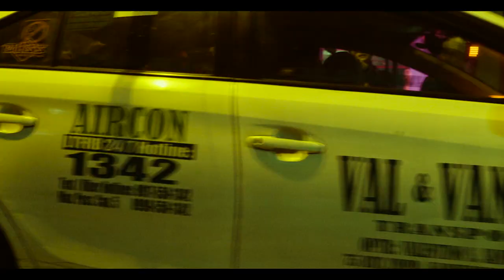Supreme - YG.E$ON ft. Jeez, Eros Rhodes [ DIR. LUHA ]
Written & Performed by YG.E$ON, Eros Rhodes & JEEZ
Prod. / Mixed & Mastered RB SLATT
Directed & Edited by Lua Swish
SHOT by Lua Swish & RB SLATT
Assisted by - Kuya Dee Lagmay & Rich Ignacio

FOLLOW YG.E$ON

FOLLOW EROS RHODES

FOLLOW JEEZ